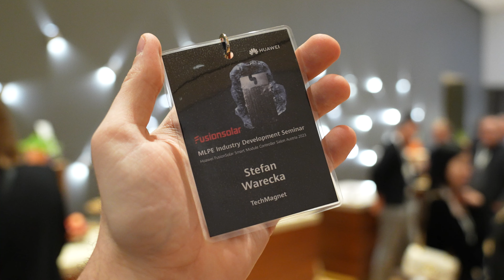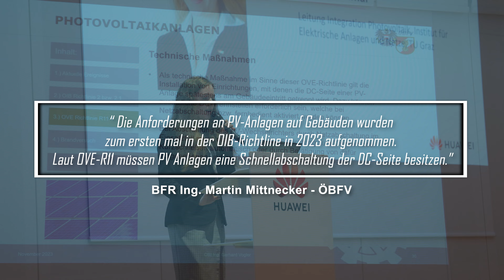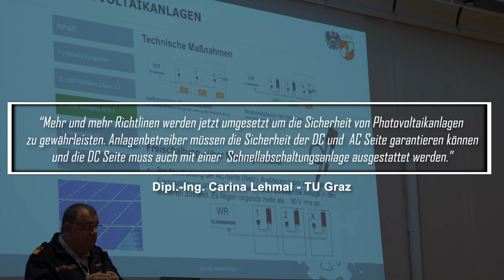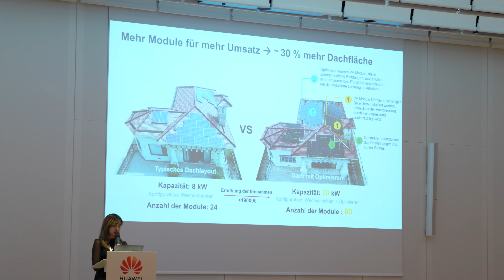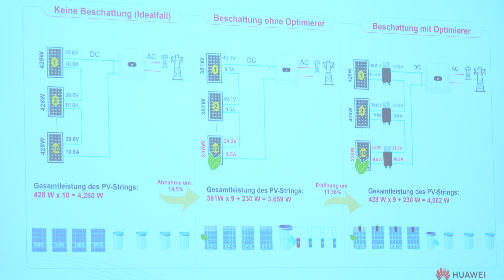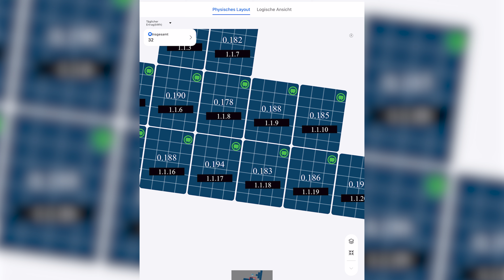HUAWEI Leistungsoptimierer für die PV Anlage - HUAWEI MLPE Industry Development Seminar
Mehr Ertrag aus deiner Photovoltaik Anlage ? Oftmals werden PV Anlagen nicht optimal genutzt aufgrund von Teilverschattung / Verschmutzung / unterschiedlichen Himmelsrichtungen etc. Um das maximum aus deiner PV Anlage herauszuholen sollten Optimierer von HUAWEI verbaut werden. Weiters erhöhen Optimierer (oder auch Optimizer) die Sicherheit und du siehst auf einen Blick die Performance jedes einzelnen Paneels!